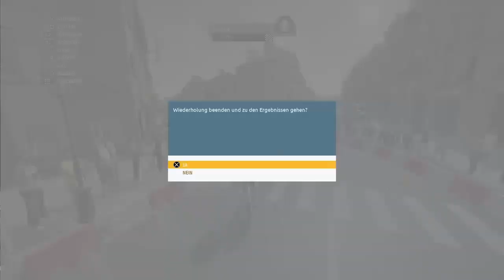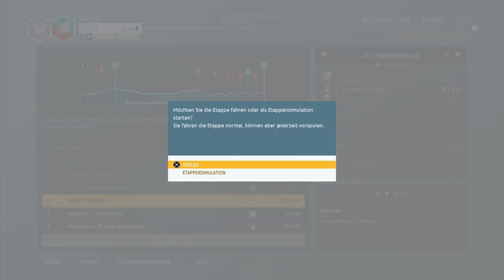Tour de France 2020 Pro Kapitän #41 [REUPLOAD] Paris Nizza!